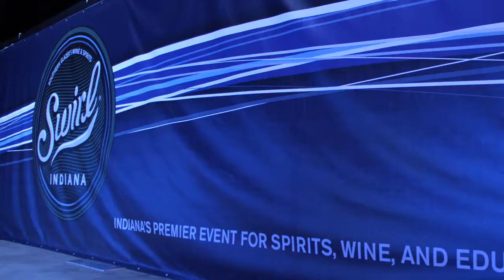2016 SWIRL Recap Video